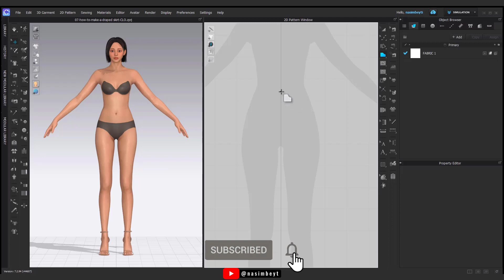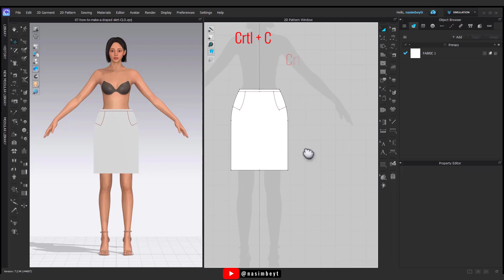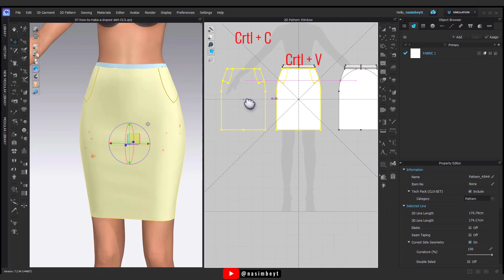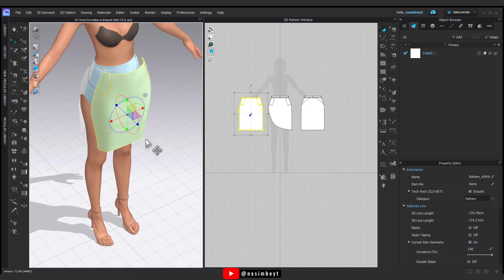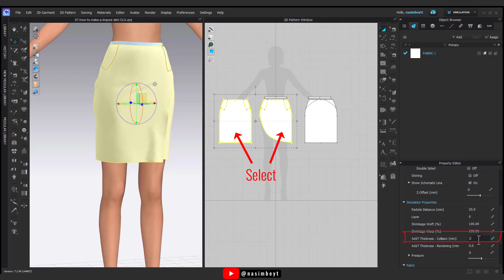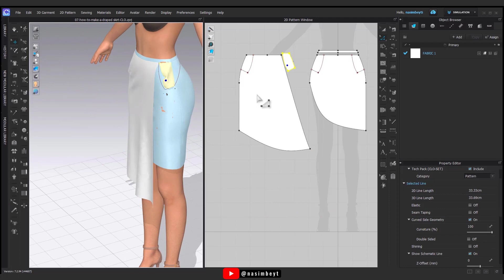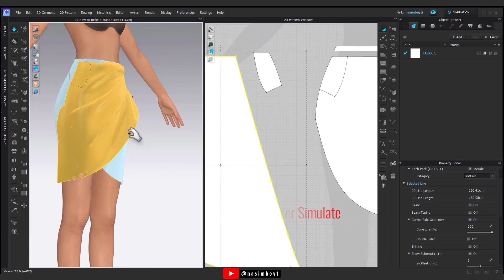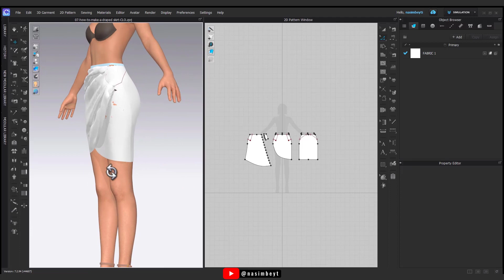How to Model Draped Skirt in CLO 3D - CLO Beginner Episode 07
Unleash the Fluid Elegance of Draped Skirts with CLO 3D: A Comprehensive Tutorial
➡️ CLO Beginner - Episode 07

✅ Dive into the captivating world of draped skirts and master their creation using CLO 3D, the industry's leading 3D fashion design software. This in-depth video tutorial will empower you with the skills and knowledge to craft stunning draped skirts from scratch, transforming your design ideas into captivating 3D garments.

✅ Embrace the art of draped skirt modeling in CLO 3D, guided by a detailed and easy-to-follow approach. From constructing the foundational pattern to manipulating fabric to achieve graceful draping effects and simulating the skirt's movement on an avatar, this tutorial covers every aspect of the process.

Whether you're a seasoned CLO 3D user or just starting, this video is packed with valuable insights and practical techniques to enhance your design capabilities:

🔸Uncover the fundamentals of draped skirt pattern creation in CLO 3D
🔸Master the art of fabric manipulation to achieve desired draping effects
🔸Learn how to create graceful folds, gathers, and ruffles for dramatic draping
🔸Simulate the skirt's drape on an avatar for realistic and dynamic results
🔸Customize the skirt's length, waistline, draping style, and details to match your unique vision
🔸Gain a thorough understanding of CLO 3D's tools and features for creating professional-looking draped skirts

🎇 Embrace the versatility of draped skirt design with CLO 3D and elevate your fashion design skills to new heights.